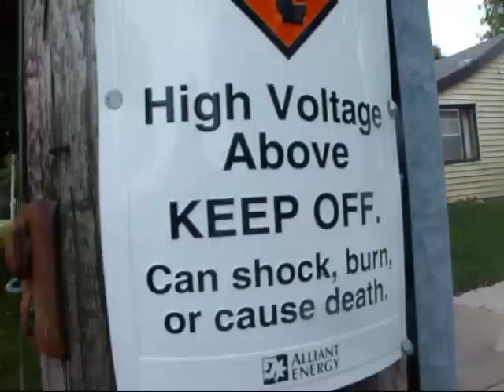Monroe Skate Montage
So, the montage is finally done. This was ALL filmed in the past 8 days, which was hard cause we had ALOT of rain. The song is written by Anthony Wilcox. It's called Revolution. In case you're wondering, Anthony skates regular, Max skates regular, I'm (Sawyer) Goofy, and Alec is goofy. Expect another montage from us coming out sometime before/around Halloween!. Hope you guys enjoyed watching. Comment, rate, hate, or sub if you feel like it!